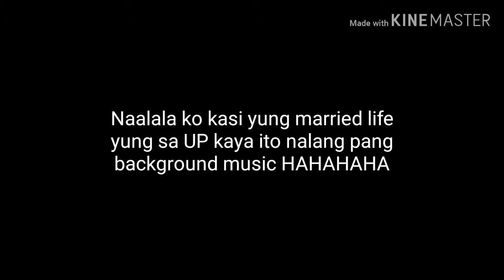No Face Vlog Again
Nakapagedit pa HAHAHAHA